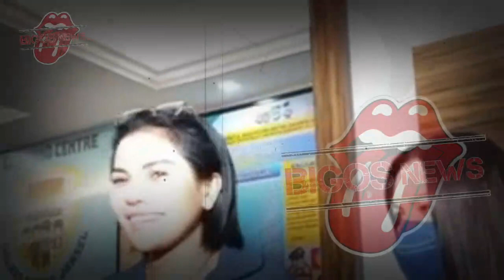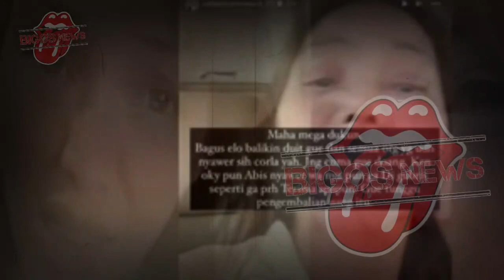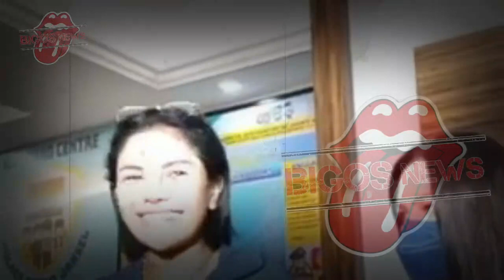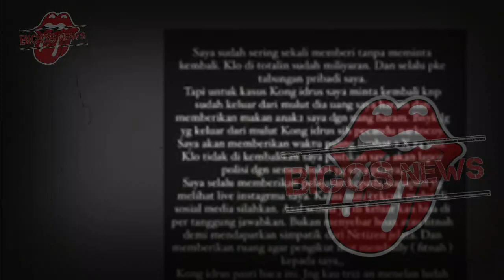NIKITA MIRZANI MEWEK~BUNDA CORLA BUNGKAM COCOT NYAI~GOSIP ARTIS HARI INI